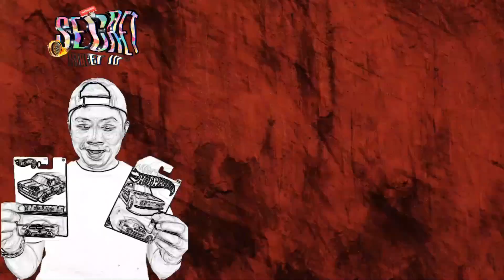VLOGHUNTING 203 - DAPET SUPRA DAN HOTWHEELS TREASURE HUNT LANGKA!